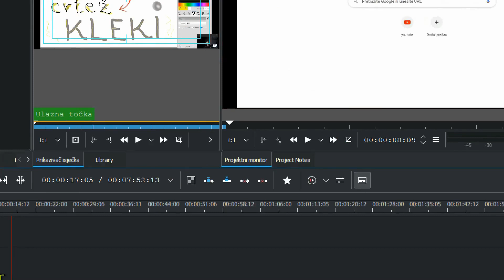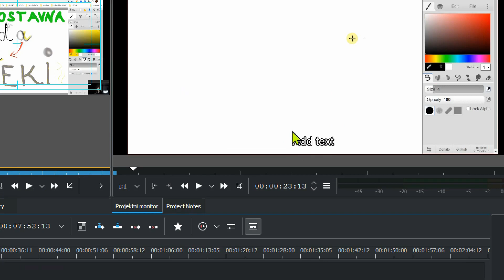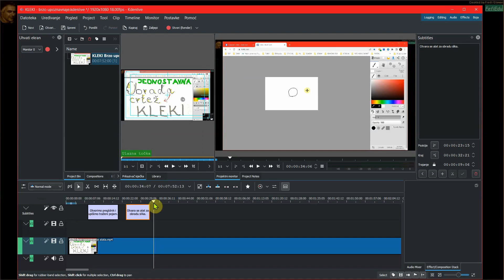Kdenlive - Dodavanje naracije na dnu videa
U ovom kratkom videu pojašnjavam vrlo jednostavne postupke izrade video naracije pomoću samog KDENLIVE, posebnim jednostavnim alatom u njemu.